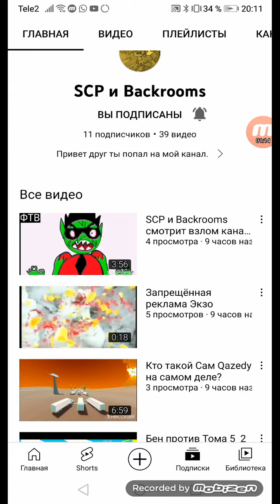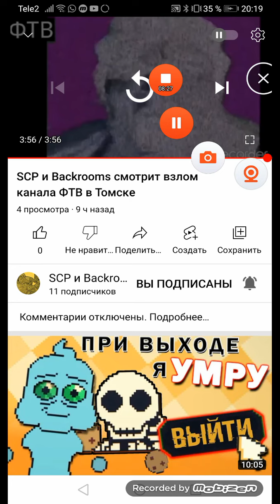реакция на видео SCP backrooms